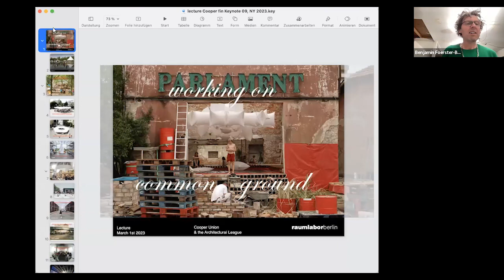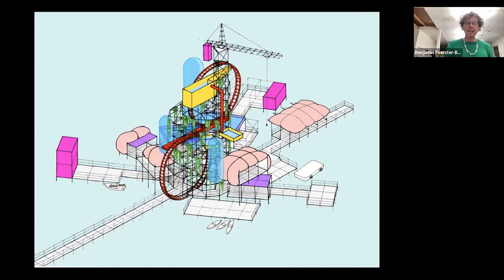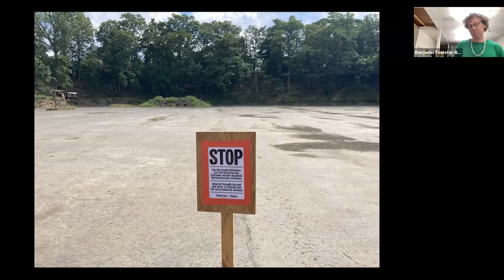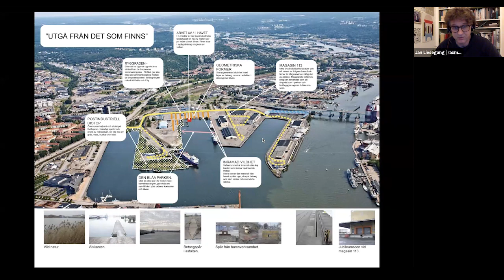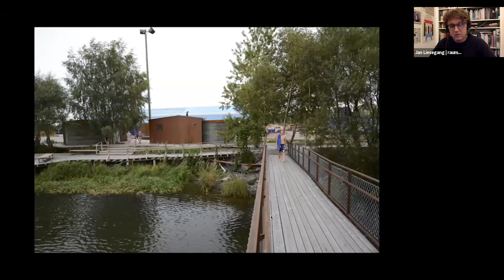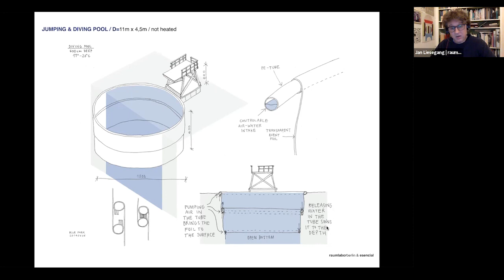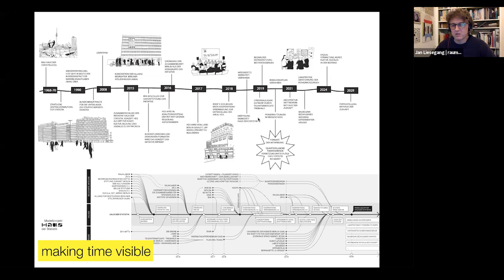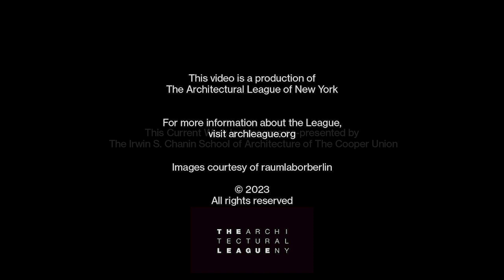raumlaborberlin: Working on Common Ground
In this lecture, Benjamin Foerster-Baldenius and Jan Liesegang, present raumlaborberlin's ethos and way of working of  through four projects:

-Floating University Berlin, an experiment in collective learning housed in a temporary structure floating in a Berlin rainwater basin
-[Working on] Common Ground, a 100-day learning laboratory in a former brick factory in Kosovo’s capital city
-Allmänna Badet / Bathing Culture, a public sauna built above the harbor of a deindustrializing Swedish port city.
-Haus der Statistik, the development of the GDR's national statistics office abandoned headquarters, through which raumlabor is exploring the possibilities of cooperative city making.

The presentation is followed by a conversation with Mark Wigley, dean emeritus of Columbia University GSAPP. The conversation touches on the power of "non-threatening", temporary structures in making lasting changes to the urban fabric, the central role education plays in the practice's projects, and raumlaborberlin's impact on global architectural discourse.